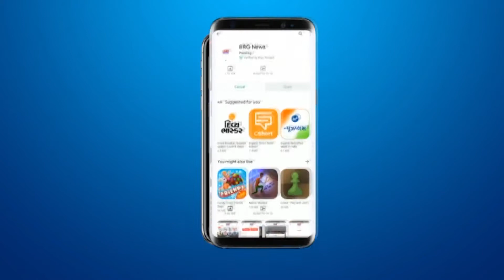वार्ड 18 कांग्रेस के उमेदवारो ने शिवपुरी लक्ष्मीनारायण मंदिर विस्तार में जनसंपर्क किया BRG NEWS